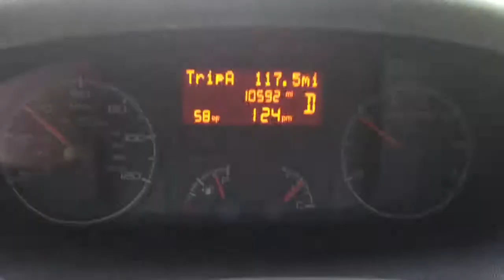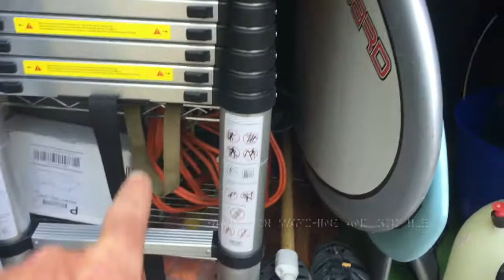VanLife rant and exploring Washington Olympic paninsula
136” RAM PROMASTER.  HIGH TOP VAN LIFE AND VARIOUS TOPICS.   LOOKING FOR SURF UP THE STRAIT AND FOUND IT AT HOBUCK BEACH ON THE OCEAN